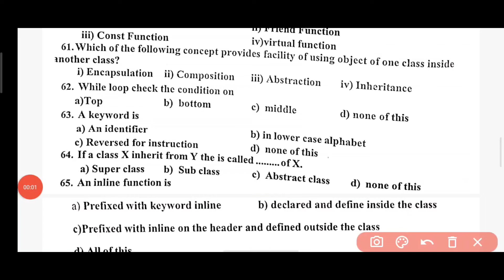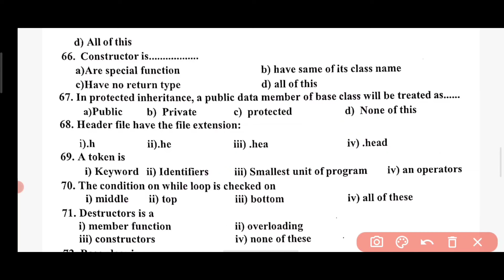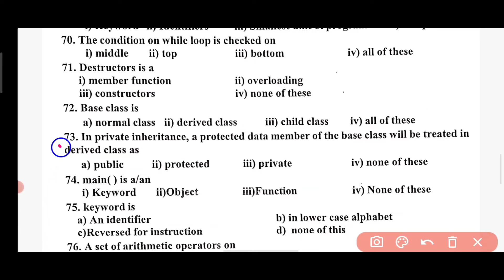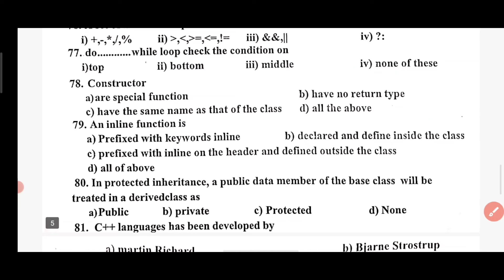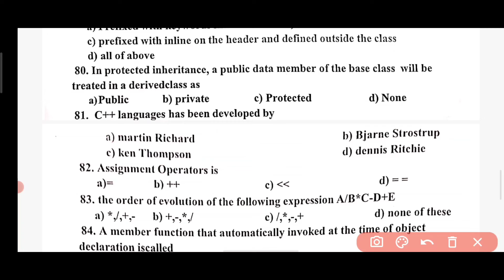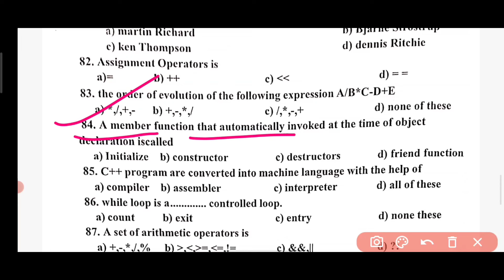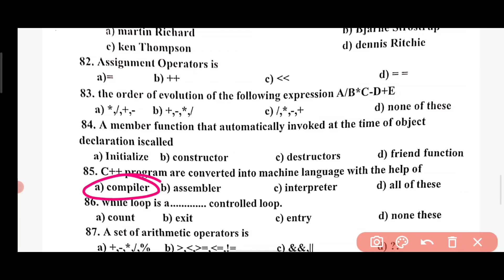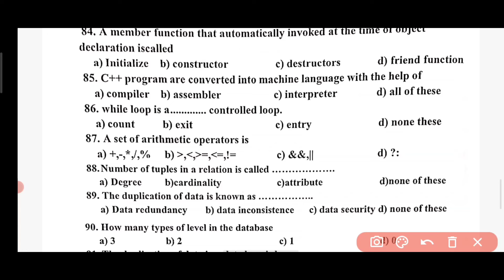(बस इतना पढ़ लो) Jac Board Class 12 Computer Science | 😱🔥 आ गया महातांडव प्रश्न 🔥😱| इससे बाहर ❌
Hello 👋 student, अगर आप क्लास 12th में है तो आपको computer science का टेंशन खतम होने वाला हैं

 सारा बच्चे के लिए क्लास 12th का फुल कोर्स फ्री में कराया गाय है।
 qki मुझे मालूम हैं एक बच्चे की परेशानी बहुत अच्छा से मालूम है मुझे,  इसी लिए मैं अपना टाइम निकाल कर के लेकर या गया हु aplog ka मदद करने अब किसी को कोचिंग कराने के जरूरत नही हैं
      बस आप इस channel se जुड़े रहे sara concept आसान भाषा मैं समझाया जायेगा
👉और मैं जितना नोट्स करवाऊंगा उतना सारा करते जाना है qki में jo nots krwaunga ooo nots nhi ए एक 👉।      ♥️         ब्रैंड hai 🥰🙂

 :- YouTube search 🔍
JAC class 12 computer science model Paper 2024 solution
Jac 2024 computer science Model Paper
class 12 computer science 2024 solution
class 12 chapter 1 computer science important question
class 12 computer science important question

:- class 11 computer science all MCQ questions